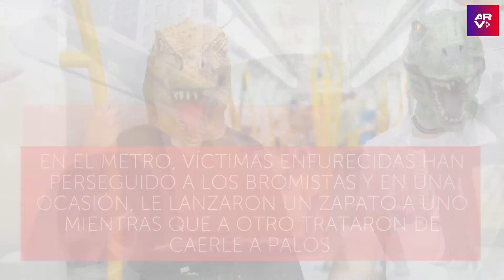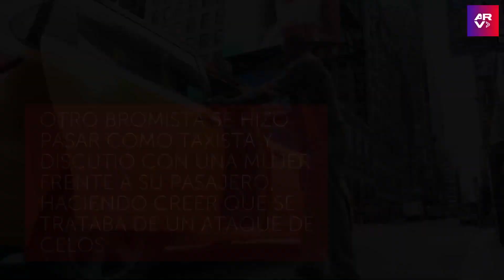Irán: Arrestan a 17 bromistas por sembrar pánico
Video oficial de Al Rojo Vivo. Detienen a 17 personas en Irán por hacer bromas pesadas y sembrar miedo entre las personas.